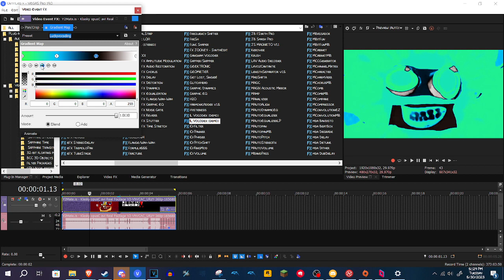How To Make Luckyvocoding